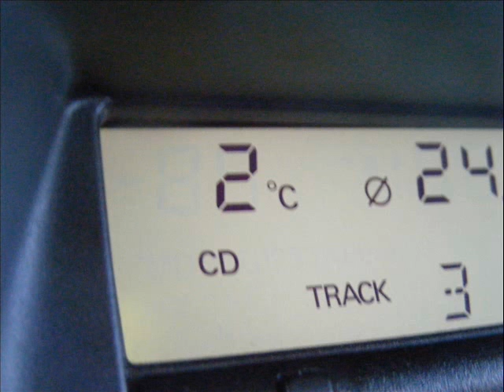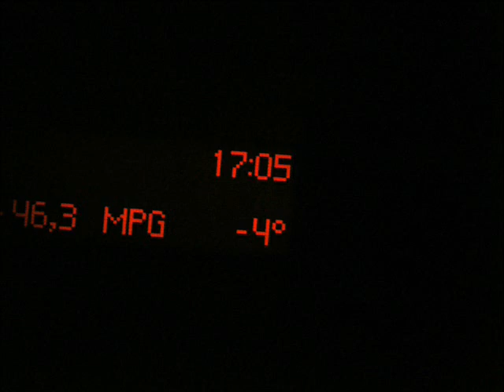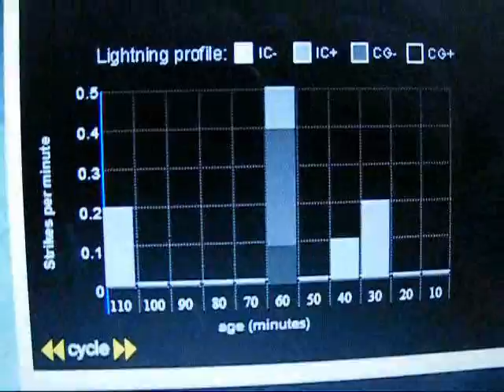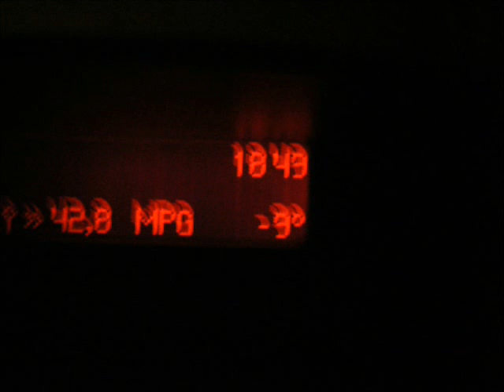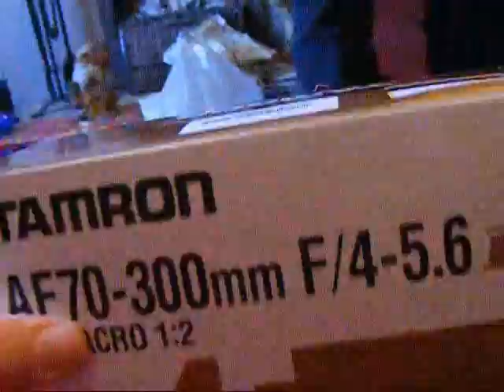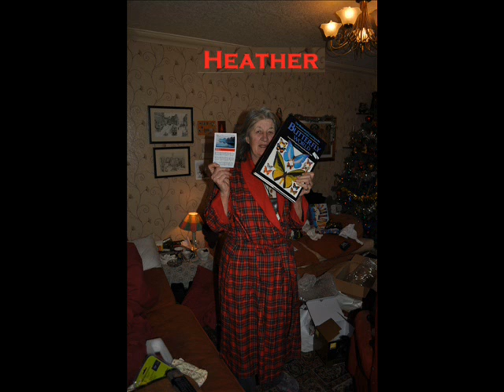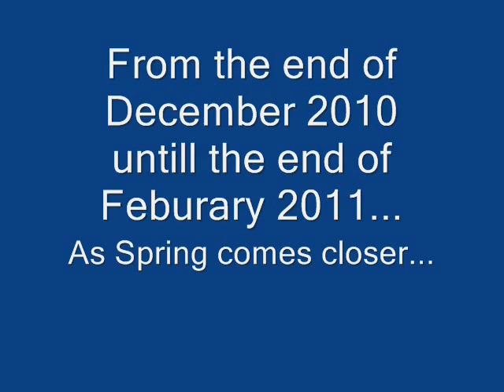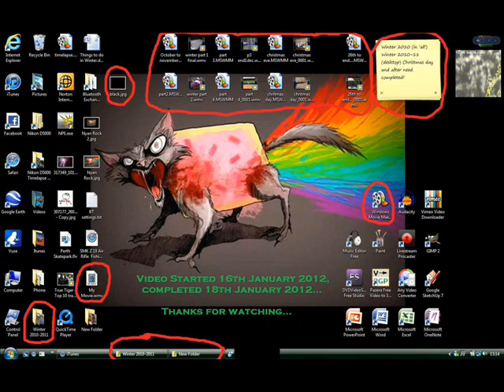Winter 2010-2011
-It is worth watching the full 20 mins!!- My video of the winter 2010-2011. My pictures and videos. Most snow I have ever seen, also includes the 'Dundee Thundersnow'